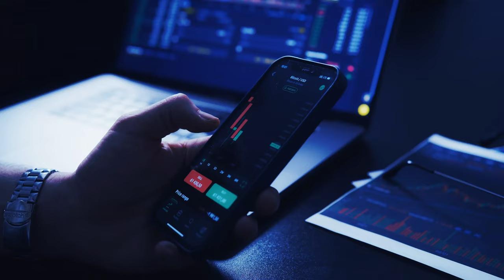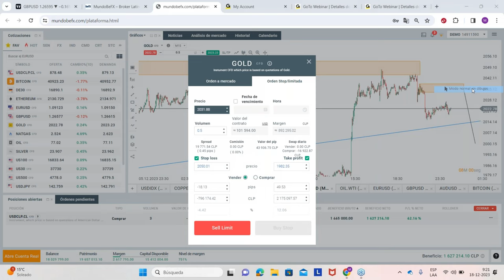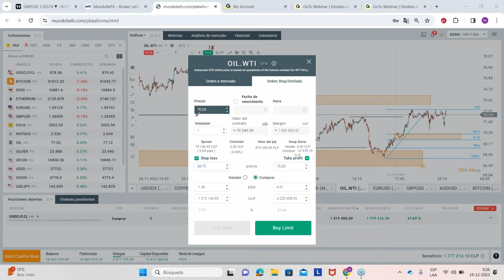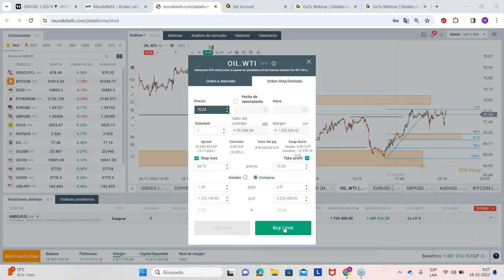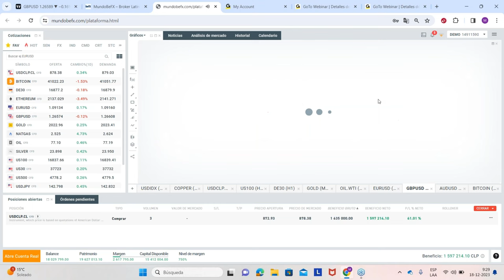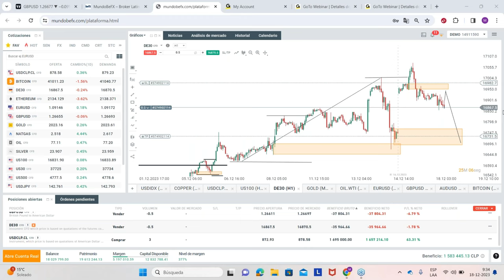Apertura semanal ✅ Resultados POST plebiscito ✏️📊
🥳¡Bienvenidos a "Aperturas de Mercados"! 🥳

Prepárate para recibir tu dosis semanal de información y análisis en nuestro video recurrente de YouTube. Cada semana, te mantendremos al tanto de las noticias más destacadas de los últimos días y te proporcionaremos proyecciones clave para el mundo empresarial.

Nuestro presentador, un experto en finanzas y economía, te guiará a través de los titulares más relevantes que han sacudido a las empresas a nivel local y global. Desde desarrollos en el mercado de valores hasta movimientos estratégicos en empresas líderes, te mantenemos informado sobre los acontecimientos que realmente importan en el ámbito empresarial.

Pero no nos detendremos ahí. En "Aperturas de Mercados", profundizaremos en el análisis de diferentes sectores e industrias. Te proporcionaremos un panorama más amplio al evaluar el rendimiento de empresas clave, desglosar los datos financieros esenciales y trazar las tendencias que podrían influir en las decisiones de inversión y estrategias empresariales.

Nuestra meta es brindarte claridad en medio del constante flujo de información. Queremos empoderarte para tomar decisiones informadas basadas en un análisis riguroso y fundamentado. Ya seas un inversionista, emprendedor o alguien simplemente interesado en el mundo empresarial, "Aperturas de Mercados" es tu recurso confiable para comprender el panorama y planificar tus próximos pasos con confianza.

¡Te esperamos para mantenerte informado y actualizado en el apasionante mundo de la economía y las finanzas!